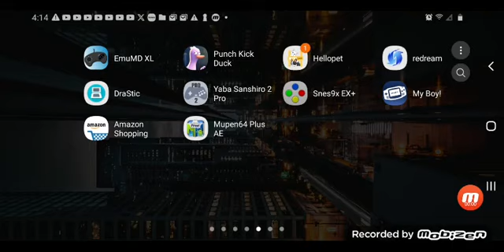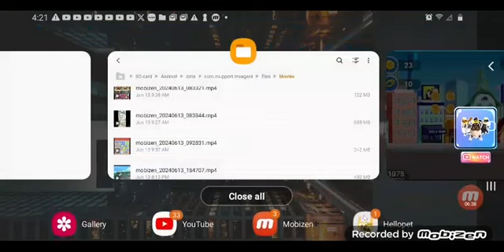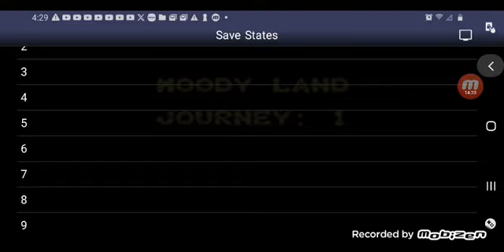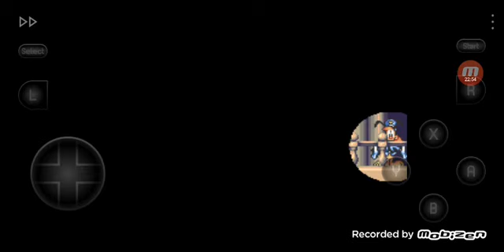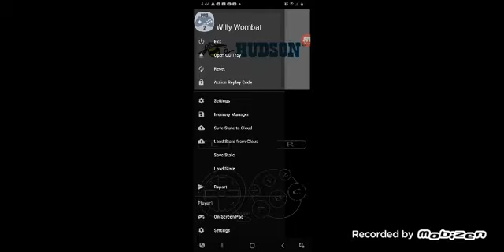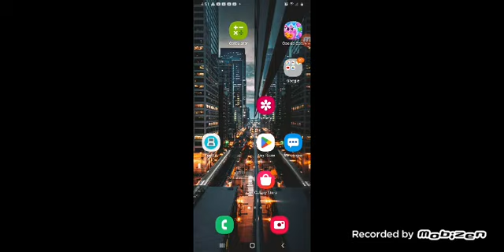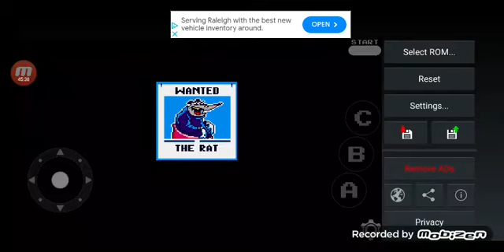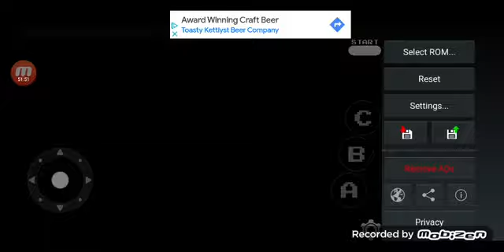September 27, 2024(2)